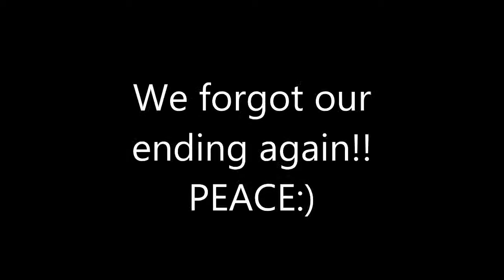Night fishing baby style